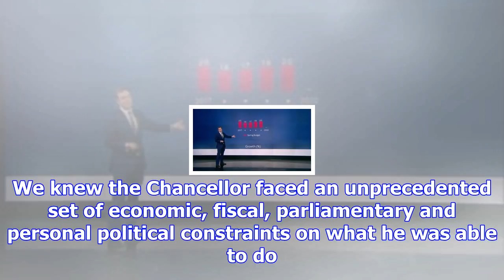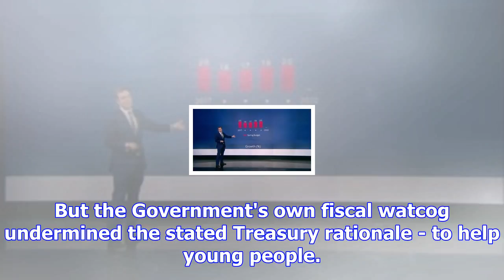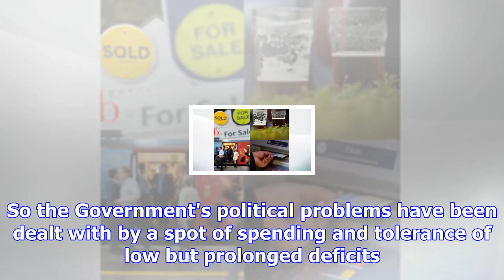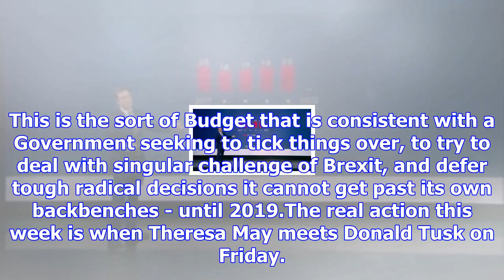Will the chancellor's firefighting budget survive intact?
It was a firefighting Budget, uncharacteristic of opening budgets of any parliament, designed to sol...